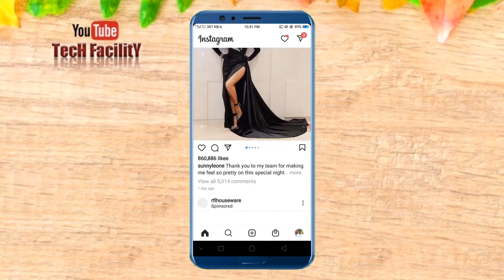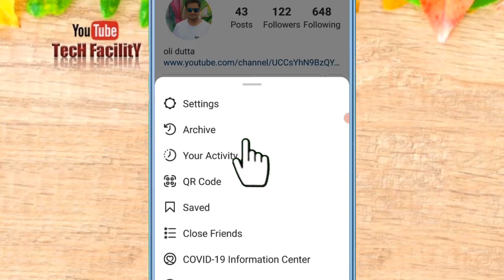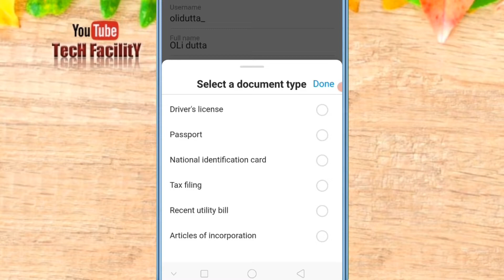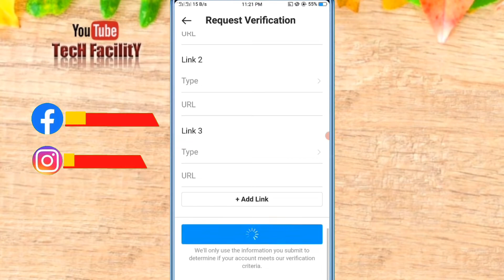How to Get Verified on Instagram | Blue Tick on Instagram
Why is it necessary to get your Instagram account verified? Because it shows your authenticity & credibility. This proves  the information given by you is original on your Instagram account to your audience.
We will discuss the three methods by which your Instagram account will get Blue Tick.

The first one is paid but official. By this method you can directly contact the agency or any company , they will charge you some amount of money & you will get your Instagram account verified.

The second method is unpaid & unofficial. Here are some links given, by which you can get Blue Tick on your Instagram account.
HTML Websites, Web Inspector & IGmods. These websites are unofficial & unpaid.

We are going to discuss about igmods

- Open any browser & search for “igmods”
- Click on the official website of “IGmods”
- Choose “Get your Blue Tick” option
- This will show you the eligibility to get verified ie. Authentic, Unique & Numbers.
- Log in with your Instagram account & click on “Connect” button
- Click on “Verify Instagram Account”
- The Website will check your Authenticity, Unique ness & Numbers
- Your account gets verified successfully
- Human Verification is needed
- Click on Verify Now & Download the one of the app shown on the screen
- This will redirect you to get a Blue Tick on your Instagram account

Third method
This method is unpaid but official.
- Open your Instagram account on any device.
- Go to the Profile page & click on the 3 lines button on the top right corner of the screen
- Under this page choose the option “Account”
- Click on the button “Request Verification”
- Fill the Verification form stepwise
- 1st step you will have to fill your user name & full name to verify Authenticity &  click on any option to upload your ID proof
- 2nd step “Confirm notability” to show that you are a public figure or not.
- Provide links of yours if any
- Then click on “Submit” button

You will now get verified within 3 hours to 30 days.